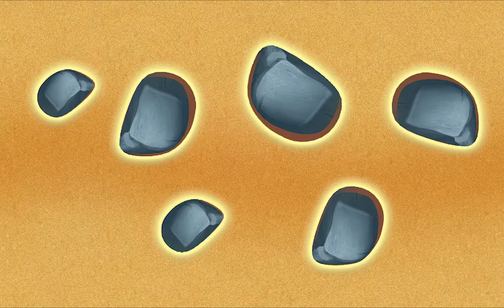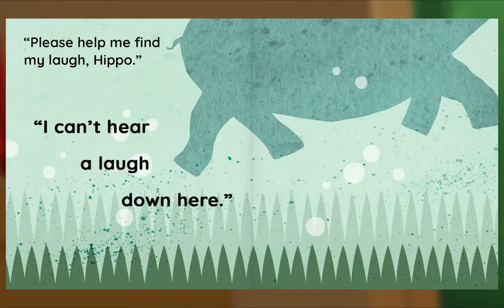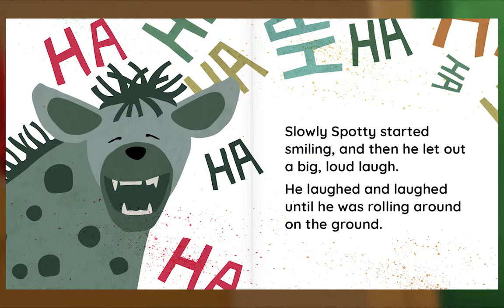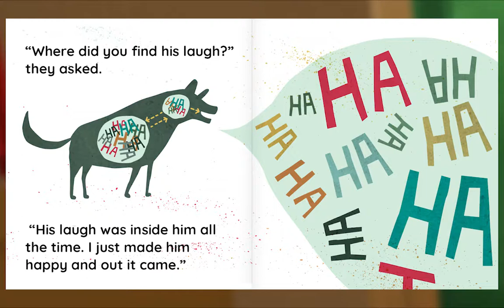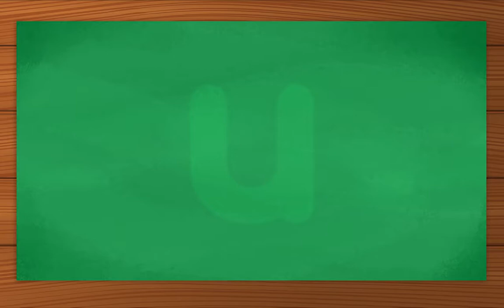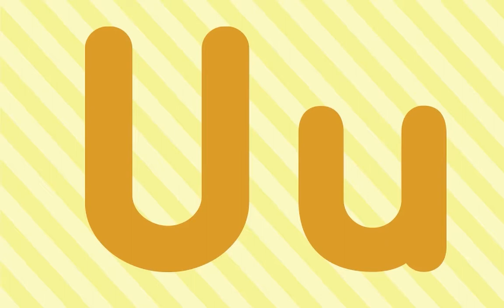Preschool Video Animal Island Learning Adventure (AILA) | Letters, Songs, Story Books